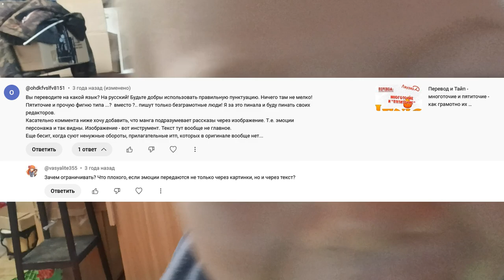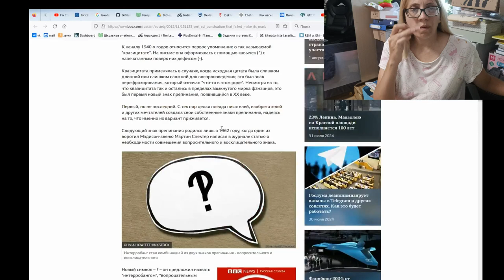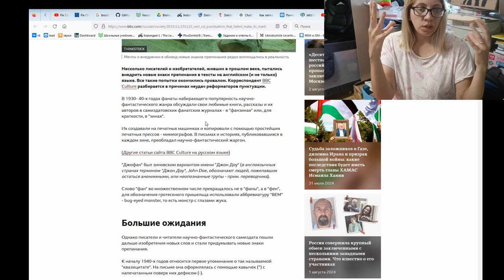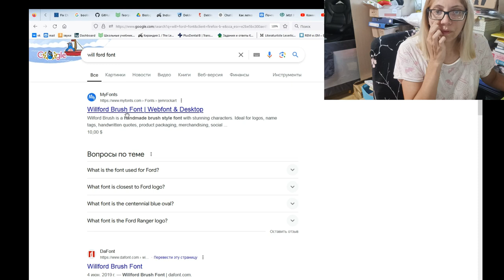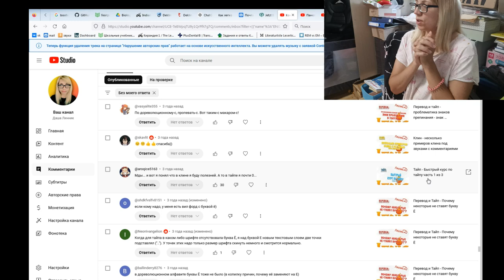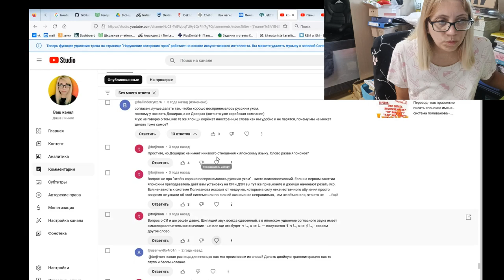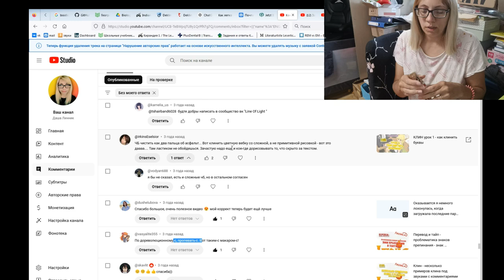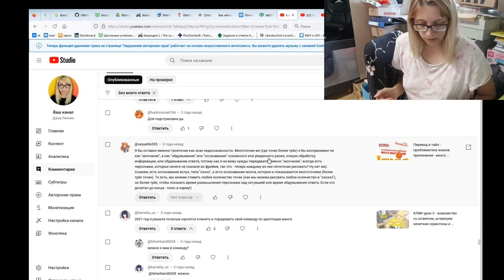Отвечаю на комментарии 03-08-2024